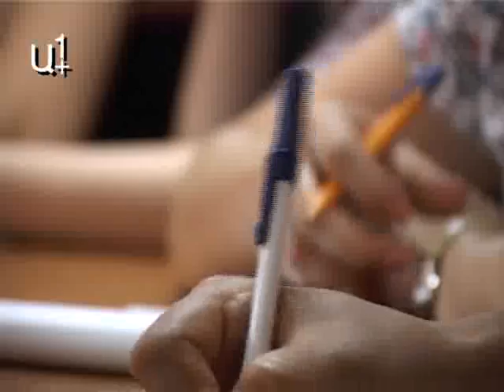ՄԱԿ-ում Ադրբեջանի բանաձևի հետաձգման պատճառը